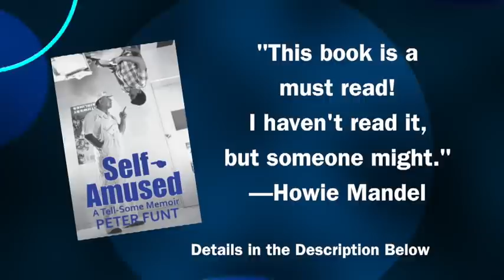Candid Camera Classic: Mysterious Leak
Linda seeks help with a leaky pipe.